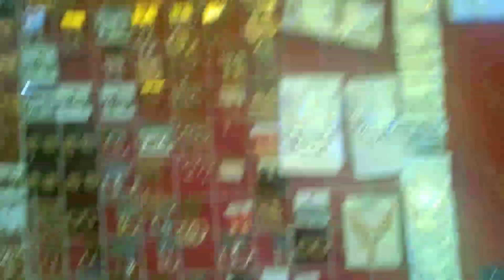mohamaya temple 🥰 monkey आ आंजों handshake लाबाय🤗🤗///rosmabrahma